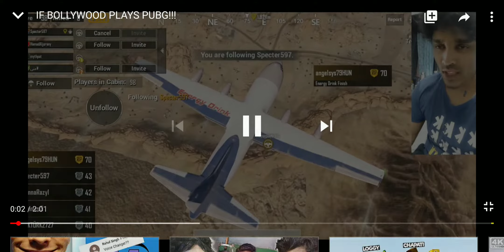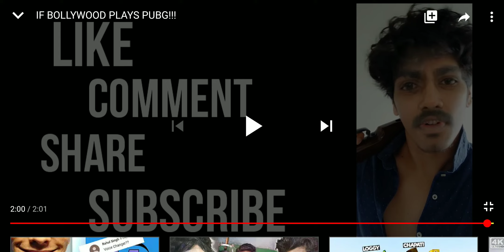Mythpat 1# video